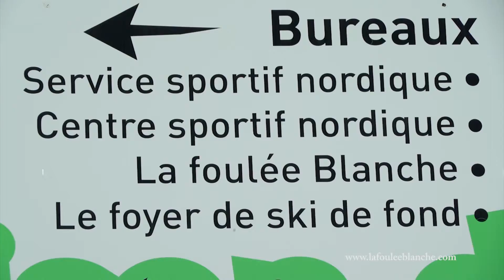Dans les coulisses de la la Foulée blanche, épisode 1